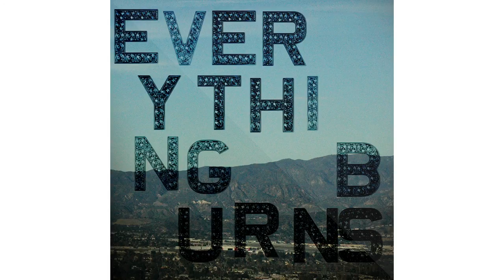SHIROCK - "Drag You Down" - (Official Audio)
"Drag You Down" - From the Album, Everything Burns, by SHIROCK

DRAG YOU DOWN

When you feel like breaking down
Youʼre cracked and all hung out
If youʼre heart wonʼt feel somehow
Cause youʼve broken all you found
She found you crying

No oneʼs going to drag you down
No oneʼs here to steal your crown darling
Iʼm not going to let this take you out again

You broke another night
If God would hear me cry
If God could see
These drugs they just wonʼt quit
And Iʼm tired of trying
Iʼm tired of this, Iʼm tired of this